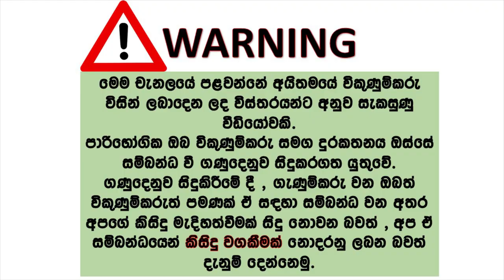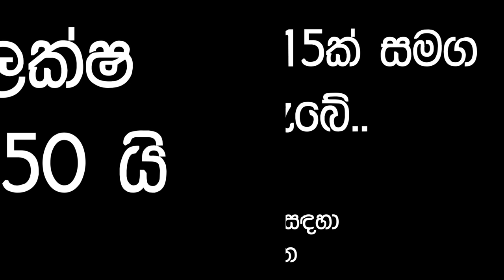Car for sale | ikmn lk wahana | vehicle for sale in srilanka